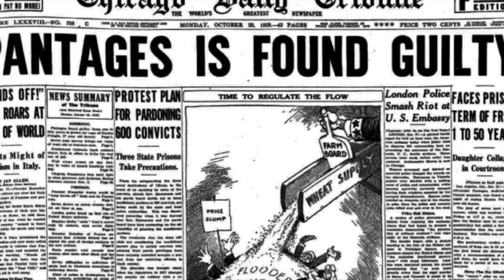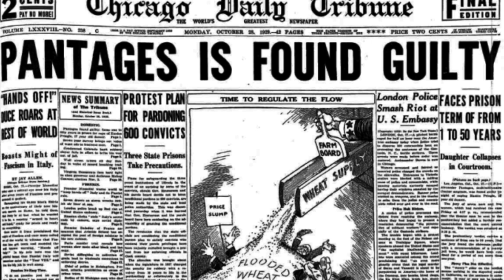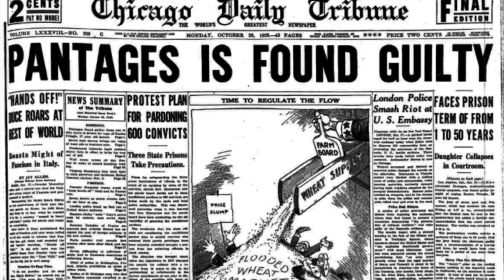Pantages [a podcast] - Episode 6 (of 7): Trial of the Century, Part One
By the late 1920’s Pantages was worth the equivalent of approximately $300 million in current dollars. That kind of money can change a person’s living circumstances. But what about a person’s character? Pantages was a baffling combination of native good sense and imprudence. In his case imprudence that verged upon foolishness. He had a goat-like appetite for an endless stream of oh-so-available stage-struck young women. And he chose quite a number. This supposedly shy man who hated publicity and wanted to remain in the background veered towards dangerous risk-taking. Pantages’ wealth and social status as a theater mogul in Hollywood gave him access to attractive young women, gaining him a reputation as a “lecherous old goat.” Car trips to Mexico with comely, underage women raised disturbing questions. The model ethnic was not being a good role model to his audiences. He loved the theatrical world and being around beautiful, physically attractive people.

On August 7, 1929 Pantages’ career took a turn for the worse. Looking for work as a dancer and hoping to book her act on the Pantages circuit, 17 year-old, Eunice Irene Pringle, appeared at Pantages' Beaux Arts Theater for her fourth time but without an appointment.  Reluctantly, Pantages agreed and showed her into a small side-room on the mezzanine level  of his downtown theater. The meeting didn't go well, and half an hour after going inside the room, matinee moviegoers saw a disheveled Eunice Pringle run out in a ripped dress and hair askew, screaming, “There he is, the Beast!  Don’t let him get at me!” and shrieking that she had been raped.  Pringle screamed, as she pointed to the silver-haired Pantages who followed behind.

From the time of his arrest until the end of the trial, Pantages maintained his innocence, claiming he was blackmailed but never naming the source. In the vaunted court of public opinion, however, he was already guilty. Public opinion was outraged at the goatish Greek millionaire who had deflowered a native daisy from Garden Grove, California. Pantages spoke broken English with a thick accent and displayed European airs that many Americans found pretentious. Pantages’ rape trial reveals something of the complex relationship between immigrants and Hollywood. The myth that Joseph P. Kennedy framed Pantages gained social currency after the trials. Kennedy may have suffered his own discrimination for being a Catholic in a Protestant nation, but by the time he arrived in Hollywood in the early 1920’s he came as a “white savior” to a chaotic, sin-stained, morally-loose industry.

Pantages' defense was that the young woman had thrown herself at him like a tigress, tearing at his shirt, suspenders, and trousers, and screaming at him. It had taken all his strength to push the athletic young dancer from his office. Particularly virulent was the Los Angeles Examiner Newspaper coverage of the trial. Owned by Joe Kennedy’s friend, famed press baron and anti-immigrant apostle William Randolph Hearst, the Los Angeles Examiner was strongly antagonistic towards the Greek-accented Pantages while portraying Pringle as the innocent victim, already convicting Pantages before the trial even started in October, 1929. Pantages was portrayed as variously alone, aloof, cold, emotionless, effete, and 'European', while the native Pringle was victimized through portraits with her family, emotional outbursts in court and lengthy interviews in the press and always with a sense of decorum and empathy.

Pringle claimed she had arrived to get an audition with Alexander Pantages himself. She had trained her life for this moment since the age of eleven she had been studying the art of dancing and preparing herself for the stage. She had come several times before but the impresario had given her the polite brush-off. He found her act “too suggestive.” This time Pringle was determined to book her act, including the play’s author, as Russian émigré named Nicholas Dunaev, a castaway Russian prince, aspiring screenwriter and producer, who acted as her agent and lover. The two lived together in a Hollywood motel.  It was a mildly lewd song-and-dance routine that involved barbells. Pringle arrived at the theatre wearing a “little red velvet jacket and … a red hat” pruriently designed, according to Pantages’ lawyers, to get his attention. Pringle asked to see Pantages immediately upon entering the building.  Witnesses were not able to completely corroborate either side’s testimony, although her screams at the time of her escape from the small side-office had garnered attention from many in surrounding offices in the building. From the moment the story broke the next day (Saturday, 10 August 1929) in The Examiner, the narrative painted Pringle as the innocent, aggrieved party and Pantages as the aloof, powerful, cynic, seemingly unmoved by the serious allegations leveled against him.